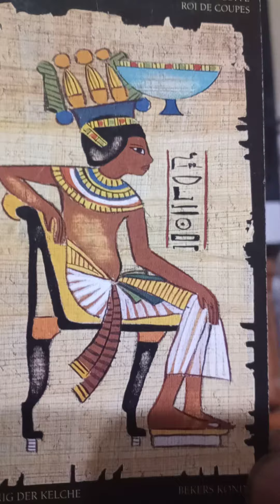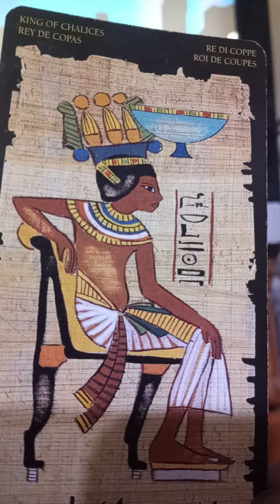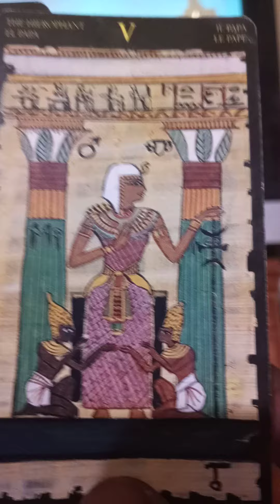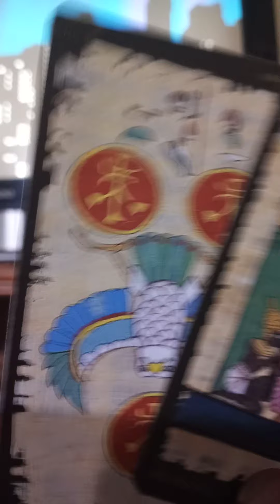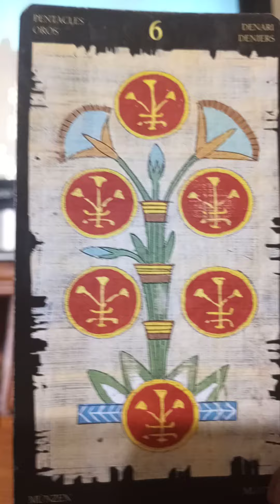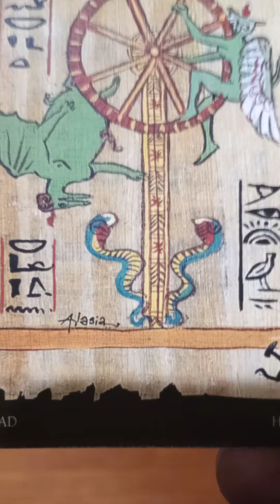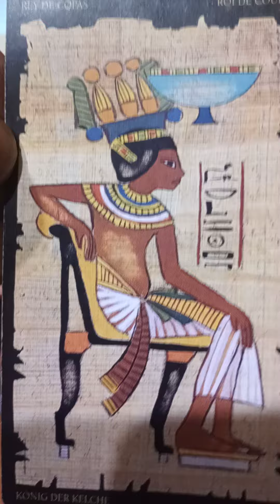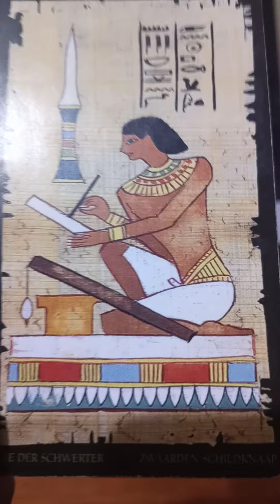THIS IS FOR YOU: TAROT ENERGY READING EASY LIKE A SUNDAY MOOR...IN(R)G